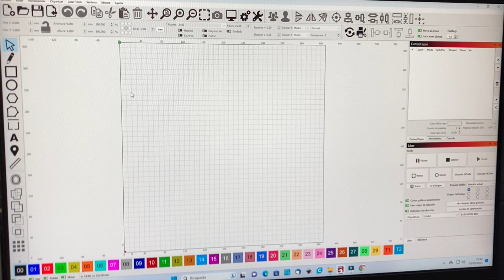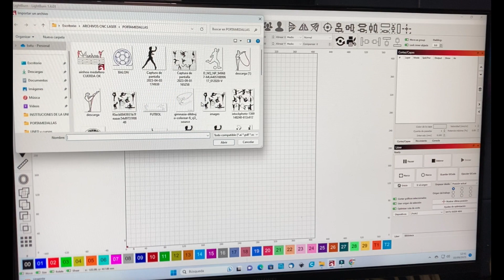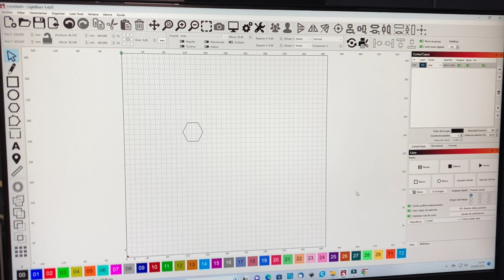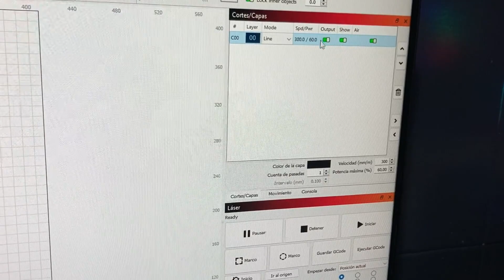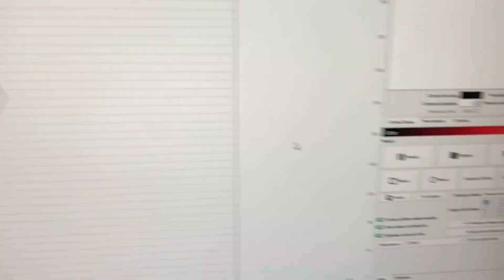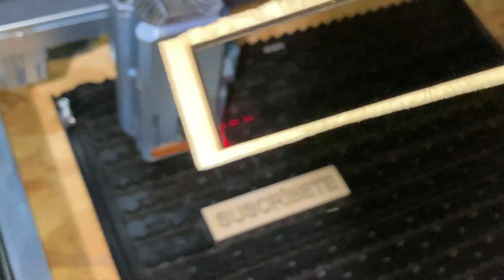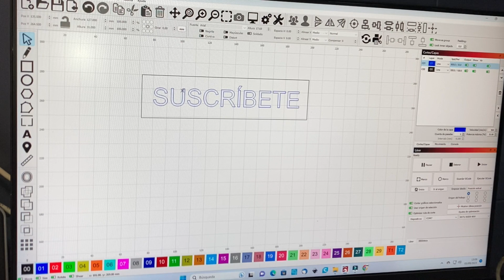EL MEJOR LASER CNC DEL MUNDO Y EL MÁS POTENTE, IKIER K1 PRO MAX DE 48 WATIOS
En este video mostramos la CNC  más potente de laser del mercado. 48 watios de potencia que puede regularse en 24 o 48 watios. tare asistente de aire incorporado y accesorios disponibles como la caja estanca para el humo, rejilla, cámara, rodillo para grabar curvas y esferas, etc.

Os dejo links de compra e información  de la mara Ikier y de Atomstack del mismo fabricante, así como códigos de descuento.

ikier K1 pro: PRO50

ikier K1 Ultra & iKier K1 Pro Max: USD100

Atomstack cupón:

ikier K1 pro:K1 Pro $50OFF

ikier K1 Ultra:K1 Ultra $100OFF

Batuherramientas
Reparaciones
Tutoriales
Reviews
Bricolaje
Reciclaje
Diy
Makers España
Antigüedades
Restauraciones
Electricidad
Electrónica
Bricoreciclaje
Palets
Carpintería
Hierros
Inventos
Creación máquinas
Hazlo tu mismo
Casero
Fácil